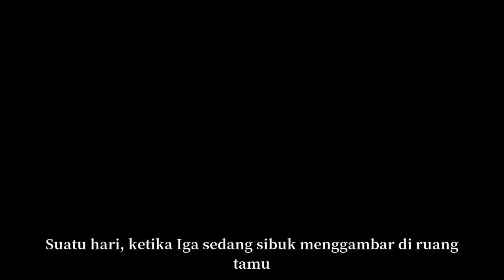MILO KUCING GEMOY | CERITA SINGKAT